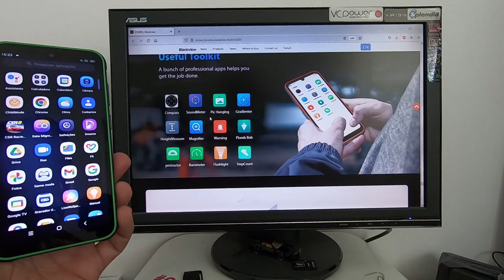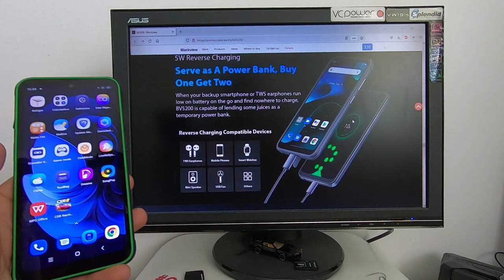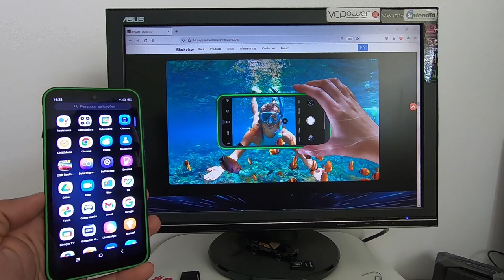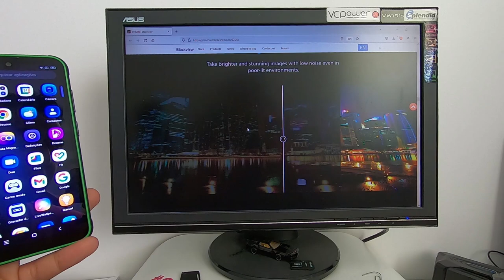Testamos o NOVO BlackView BV5200, Underwater por menos de 150€